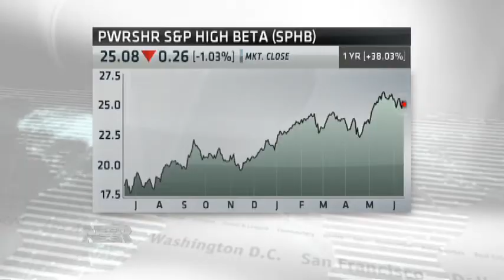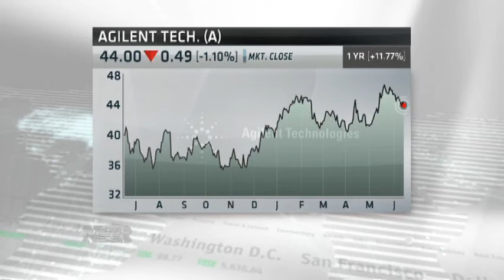Market Monitor: Expect a 'Sideways, Sloppy Correction' (6/14/13)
In this interview with NBR, Riverfront Investment Group's Michael Jones explains why he thinks there will be sideways and sloppy correction in the market this summer, and where he sees value in this marketplace.